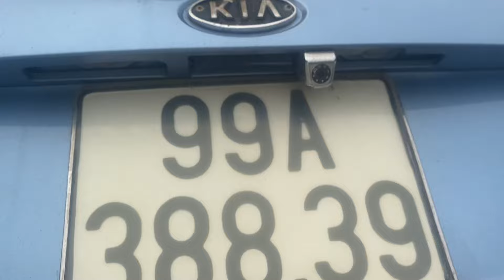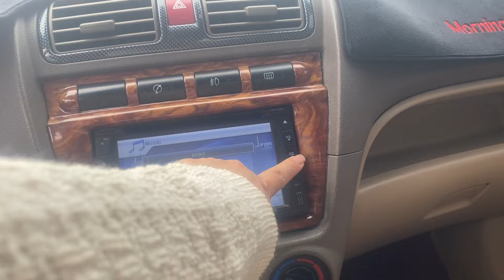Hơn 100tr số tự động Kia Morning 2005 đk 2007 AT 1.0 chánh mưa chánh nắng quá ok Lh 0906034285